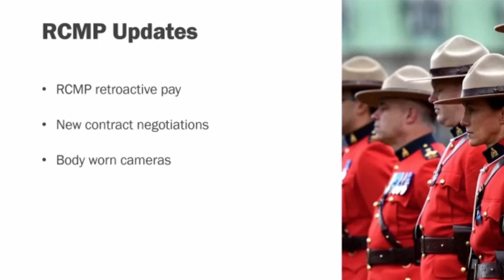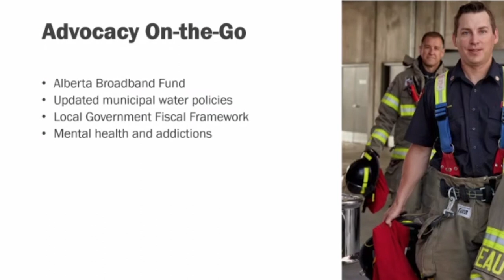SPECIAL: Party Leaders Pitch Municipalities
Welcome to a special edition of the Cross Border Interviews. My name is Chris Brown, and I’ll be your host for today's episode.

Today’s special episode, we will be taking a look at the recent Alberta Municipalities Conference in Edmonton, where Premier Danielle Smith and Alberta NDP Leader Rachel Notley spoke.

The Alberta Municipalities: President Summit on the Future of Municipal Government was hosted from March 29th to March 31st in the provincial capital of Edmonton.

It was hosted in conjunction with the Alberta Municipalities Spring Municipal Leaders Caucus.

Smith and Notley took part in the Municipal Leaders Caucus.

The event was described as having a focus on key - top-of-mind issues affecting communities and giving attendees a chance to hear from elected officials prior to the May 29th, Alberta Provincial Election.